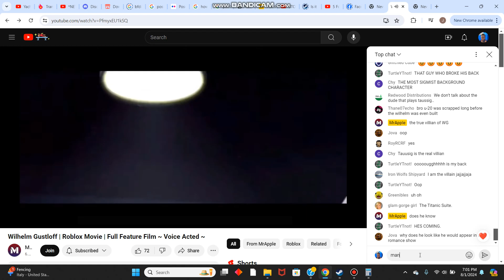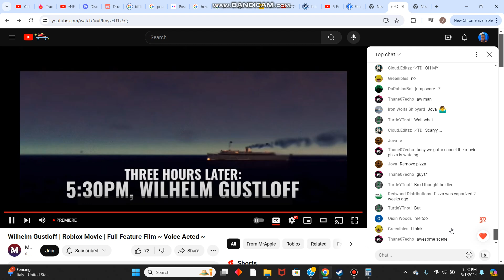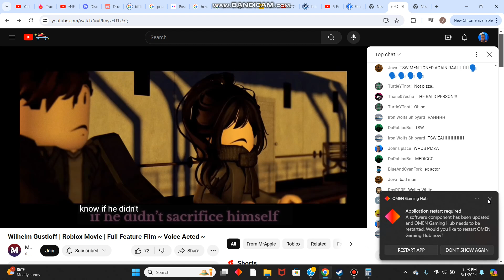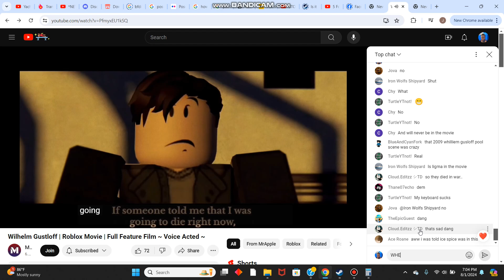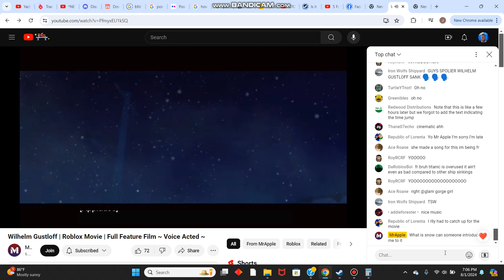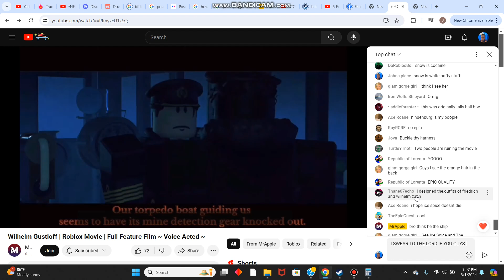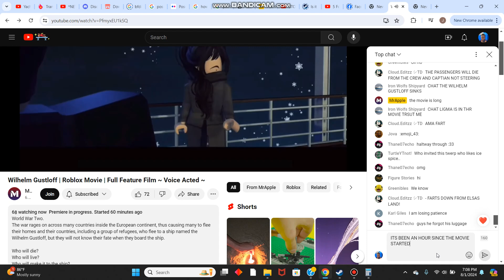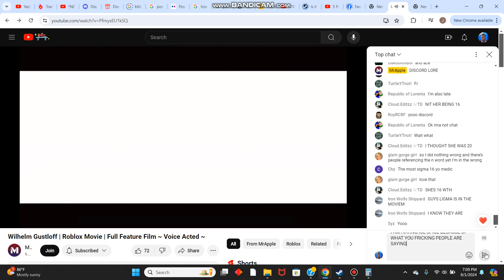me watching the wilhelm gustloff by mrapple part 6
By Bandicam Screen Recorder my mortel enemy is now glam gorge girl